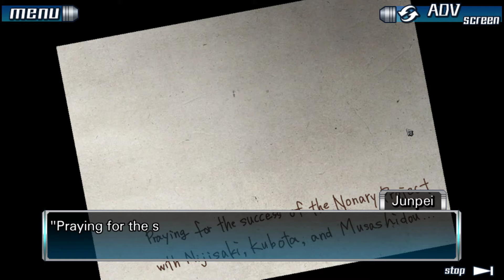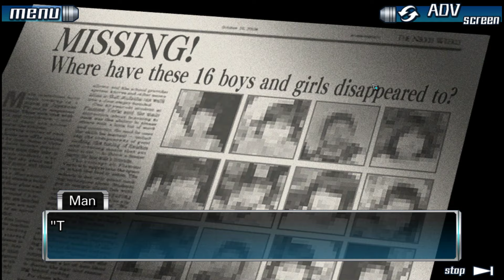12 Zero Escape The Nonary Games